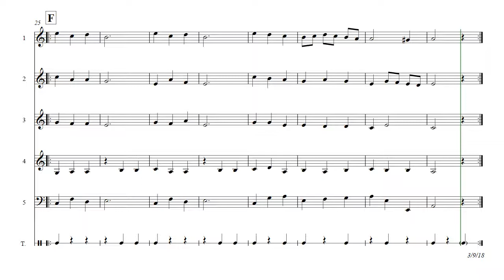FMS/FOKUSFABRIKKEN: Pavane (Claude Gervaise)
Arr. af Morten Sejersen 9/18